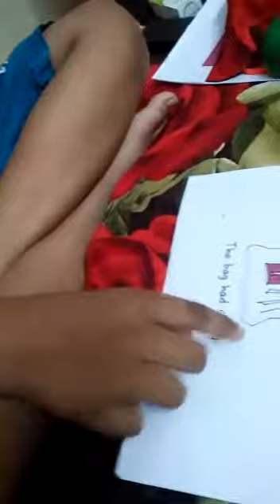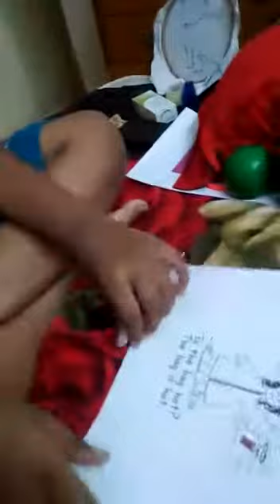Reading a story by cvc words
I am reading and explaining story and Addu is listening and answering my questions.